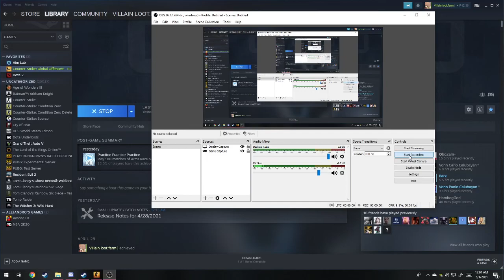Another game-ending clutch